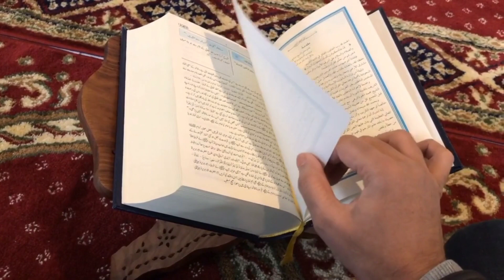Kya halat ay haiz may shohar apni bewi say hambistri ker skta ha - Mian Bewi kay masial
This Video Describes the solution of menses period and order for a husband in periods
Content related Hashtags and Description 👇
menseskihalatmainmubasharatkarna
self care,period self care
take care
how to take care of yourself as a women
how i take care of myself on my menstural cycle
how to take care of myself on my period
how do i take care of myself as a wife
how i take care of myself on my period
how to take care of yourself as a girl
how to take care of yourself on period
how to take care of yourself as a woman
how to take care of youself on your period
how to take care of yourself on your period
things a wife should never say to her husband
things you should never say to your husband
wife not attracted to husband anymore
things a woman should never say to her husband
husband gave divorce to wife
wife doesn't want me to touch
how to get your husband to open up
what not to say to your husband
my husband doesn't touch me
husband wife relationship
husband divorces wife
husband vs wife comedy
aurton ke masail,aurton kay masail?
masail haiz ke masail
aurton k masail
haiz kay masail,aurton kay
khawateen kay masail
aurton ke masail in urdu
balon aur chehre kay masail
mahwari kay masail,
auraton k jinsi masail
khawateen kay masail
aurtou ki namaz ke masail
khawateen ke masail
haiz aur mahwari kay aham masail
haiz ke masail
mahwari kay masail
mahwari kay ahkam
mahwari ka ziada ana
mahwari ka dard ka ilaj
mahwari ke masail
mahwari ka kam ana
haiz k masail
mahwari ke masail in urdu
haiz kay masail
mahwari ki kami ka ilaj
mahwari ka desi ilaj
haiz o nifas ke masail
mahwari ka na aana,mahwari me dard ka ilaj
mahwari ka ziada ana ka ilaj
haiz awr nafas kay masa'il
mahwari ki bandish